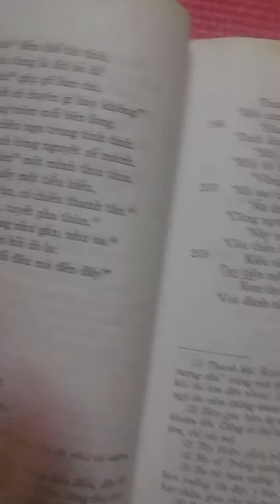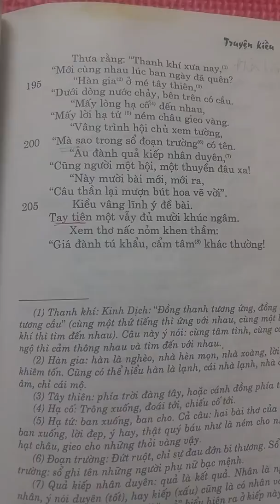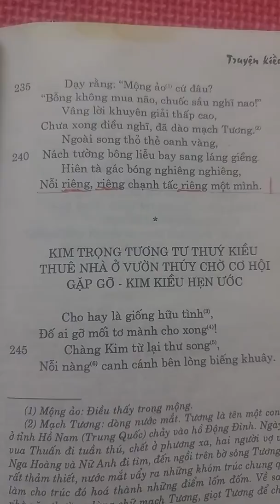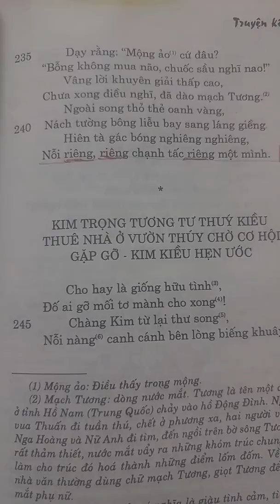Truyện Kiều (từ câu 171 đến 242) - Sau buổi du xuân, Kiều nghĩ về Đạm Tiên và Kim Trọng